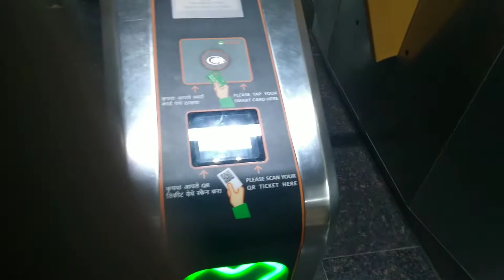Nagpur Metro | Green City Nagpur | Beautiful view of Ambazari Lake | Metro Ride VLOG